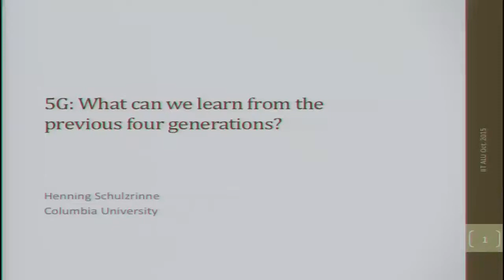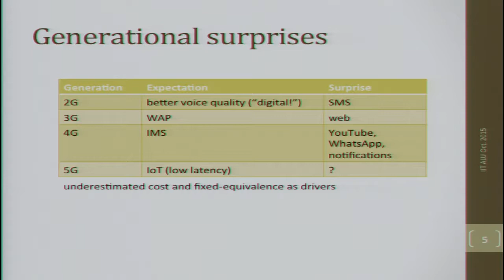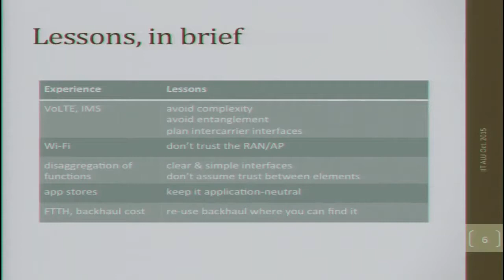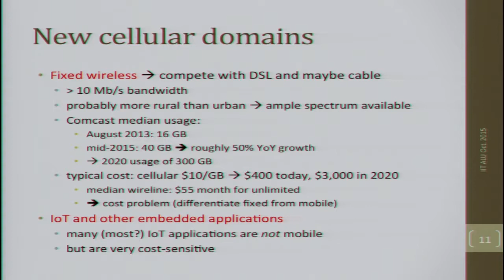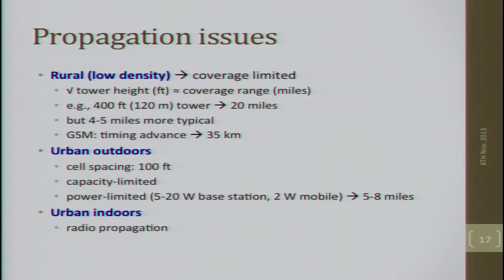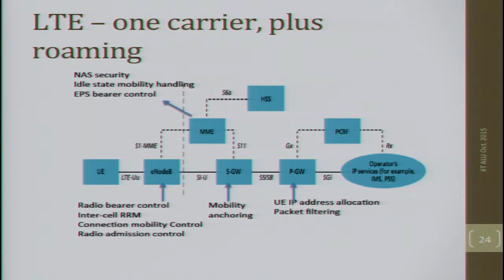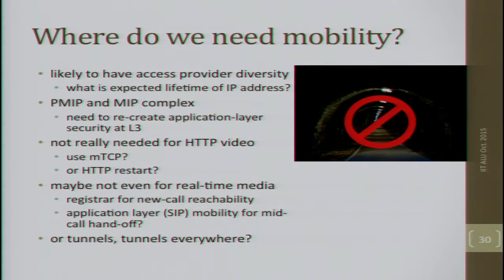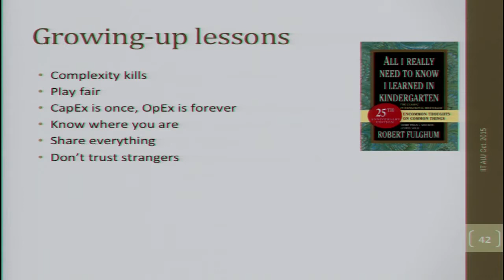5G: What Can We Learn From the Previous Four Generations?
5G: What can we learn from the previous four generations?

Each generation of cellular technology has been based either on new radio access technology, or, more recently, on perceived or existing application needs. As we consider 5G, we can benefit from revisiting some of the assumptions that entered into previous generations of technology. Unlike the prior generational changes, all of which have probably yielded a significant increase in complexity each time, we now have the opportunity to greatly reduce the protocol and operational complexity of the overall system. For that, however, we may need to fundamentally change our assumptions about who operates network infrastructure, how devices are added to networks and who should trust whom. But a fundamental shift may well be the only way to reduce the 85% of revenue that flows into operational expenses.

Speaker: Henning Schulzrinne
Company: Columbia University
Title: Professor

About: Prof. Henning Schulzrinne, Levi Professor of Computer Science at Columbia University, received his Ph.D. from the University of Massachusetts in Amherst, Massachusetts. MTS at AT&T Bell Laboratories; associate department head at GMD-Fokus (Berlin), before joining the Computer Science and EE departments at Columbia University. He served as chair of Computer Science from 2004 to 2009 and as Chief Technology Officer of the Federal Communications Commission (FCC) from 2012 until 2014. Protocols co-developed by him, such as RTP, RTSP and SIP, are now Internet standards, used by almost all Internet telephony and multimedia applications. He is a Fellow of the ACM and IEEE.